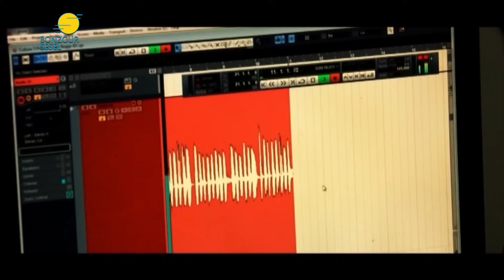TOPIK KONVERSASYON-NEW UPCOMING ALBUM- AMBITIOUS & D.CANAYA-23.11.2023